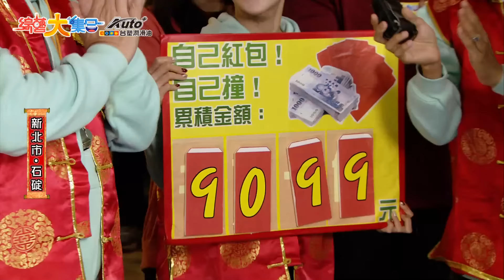【綜藝大集合】新年就要看大集合！年初一搶頭香、撞鐘迎財神、金兔翻騰好彩頭！鄭仲茵丟垃圾衣服不穿好😂？郭忠祐能否成為金兔！？ 2023.1.22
主持人：胡瓜、阿翔、籃籃、張家瑋、郭忠祐
本集來賓：舒子晨、洪毛、宜芳、小call、柯龍、張勛傑、藍波、鄭仲茵

00:00:00 新北石碇的朋友大家好
00:01:51 撞鐘迎財神－小call、舒子晨
00:03:50 撞鐘迎財神－洪毛、柯龍
00:05:51 撞鐘迎財神－宜芳、鄭仲茵
00:09:36 撞鐘迎財神－藍波、張勛傑
00:15:03 撞鐘迎財神
00:29:52 年初一搶頭香－張家瑋、宜芳
00:33:48 年初一搶頭香－鄭仲茵
00:45:00 金兔翻騰好彩頭
00:47:24 金兔翻騰好彩頭－郭忠祐
01:18:00 穿新衣丟垃圾－鄭仲茵